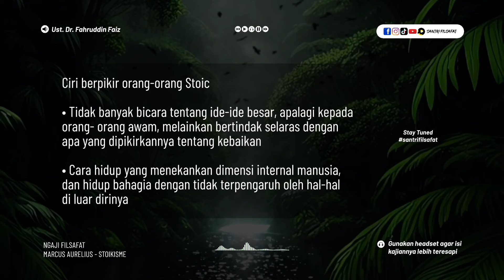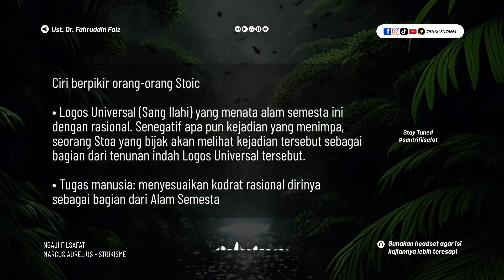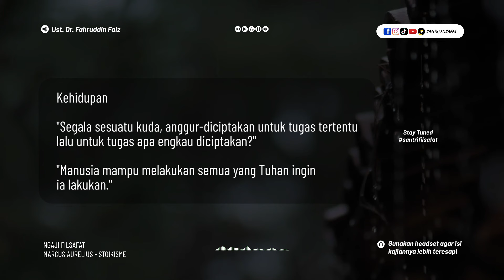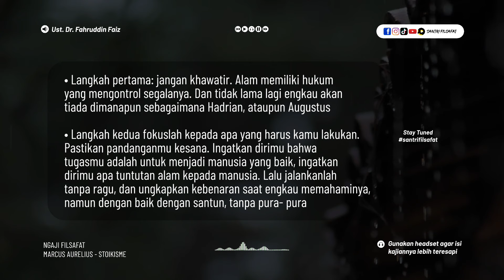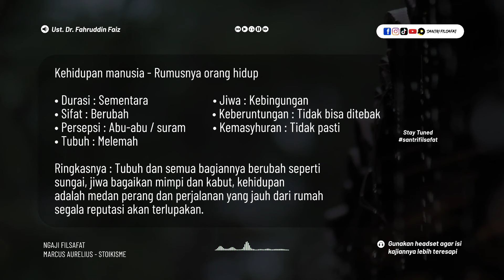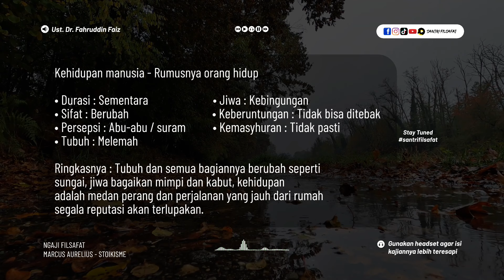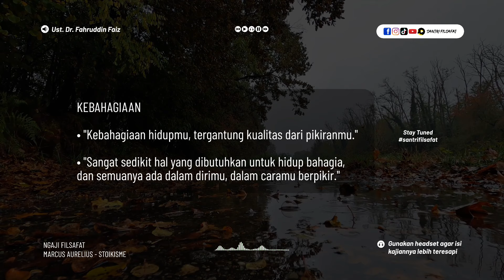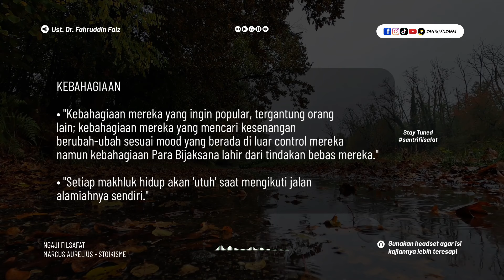Terapkanlah Prinsip Stoikisme ini agar Hidupmu Lebih Terkendali | Ngaji Filsafat Dr. Fahruddin Faiz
Ngaji Filsafat : Marcus Aurelius
Ngaji Filsafat 209
Edisi : The Philosopher King